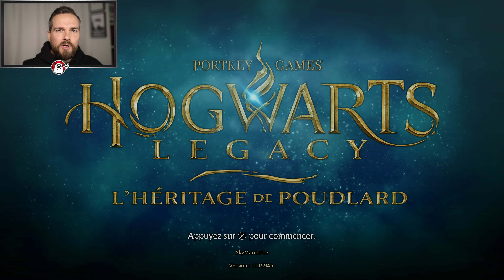GUIDE HOGWARTS LEGACY : Conseils et Astuces pour débuter à Poudlard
Dans ce premier guide / let's play consacré à Hogwarts Legacy, je vous donne des conseils et astuces pour réussir vos premiers pas à Poudlard. On passe en revue les quêtes principales et annexes disponibles en début de partie, on ramasse de nombreux collectibles (les pages du guide du sorcier) et on en profite pour explorer le château de Poudlard. Cette vidéo est également l'occasion d'étudier de plus près le gameplay des combats. Bon visionnage !

00:00 - INTRODUCTION
01:10 - SALLE COMMUNE DE SERPENTARD
06:23 - HALL CENTRAL (ET LA LUMIÈRE FUT)
08:39 - COURS DE SORTILÈGES (ACCIO)
20:57 - COURS DE DÉFENSE CONTRE LES FORCES DU MAL (LEVIOSO)
26:53 - JOUTES MAGIQUES : MANCHE 1
31:31 - L'APRÈS-COURS DE WEASLEY
33:36 - DES LIVRES POUR DÉCOLLER
37:42 - BAVE DE BAVBOULES
48:21 - CONCLUSION